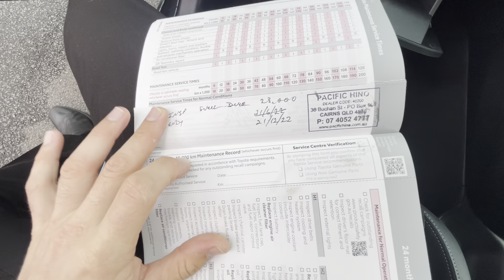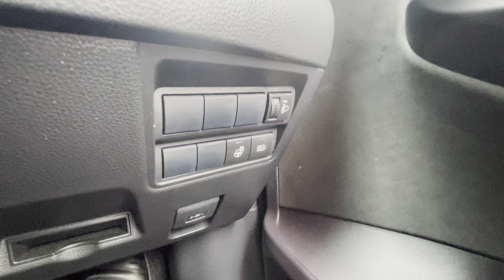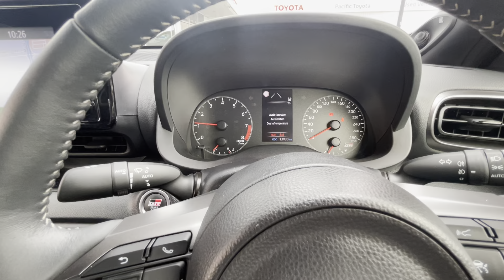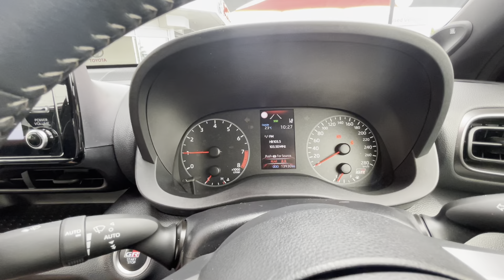2020 Toyota Yaris GR 1.6L turbo